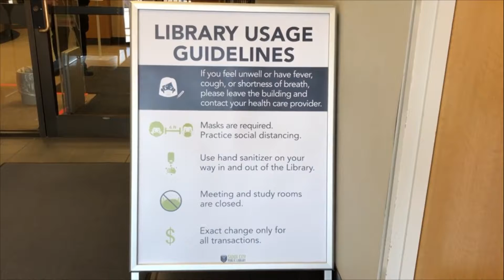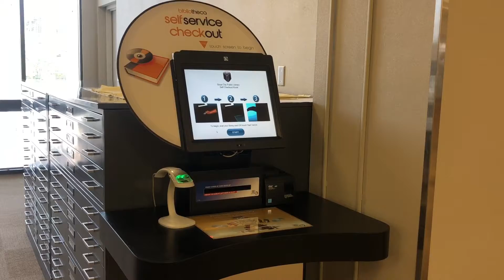Digital Exclusive: Sioux City's downtown library reopens to the public by appointment